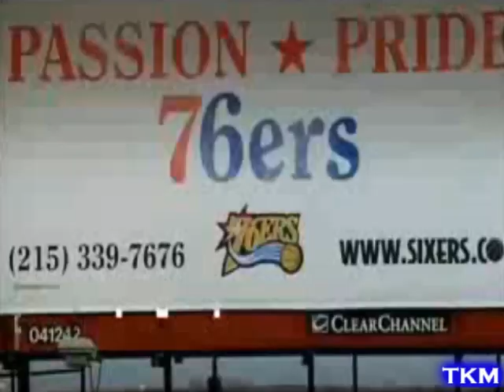Thaddeus Young - Voice Of Philadelphia MIX by MISIEK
MY MIX FROM MISIEK MOVIE SHOW
Footage from 2007 to 2009
NUMBER: 21 Highlights / Video / Clip

bIO:
Thaddeus Charles Young (born June 21, 1988) is an American professional basketball player. Young is a small forward for the Philadelphia 76ers of the NBA. Prior to his professional career, he attended Georgia Tech, where he studied management. He is 6 feet 8 inches (200 cm) tall and weighs 217 pounds (98 kg). His nickname is Thad-Yo or just simply Thad. Young was drafted 12th overall in the 2007 NBA Draft by the Philadelphia 76ers. He was signed by the team on July 11, 2007. Young was born to Lula Hall and Felton Young in New Orleans, Louisiana. His family moved to Memphis, Tennessee when Young was in the fourth grade. His father played basketball for Jacksonville University from 1976 to 1978, and was selected by the Buffalo Braves in the 8th round of the 1978 NBA Draft. Young began playing varsity basketball in the eighth grade, and while attending Mitchell High School, he rose to the top of the high school player rungs. His athletic honors included being named to the all-state team three times, being named the TSSAA Class AA "Mr. Basketball" in 2005, being named the 2006 Tennessee Gatorade Player of the Year and being named to the McDonald's High School All-American Team. In 2006, he led Mitchell's basketball team to the TSSAA Class AA finals against Liberty Technology Magnet High School. As a senior, he averaged 26.9 points, 13.8 rebounds, 4.1 assists, 4.3 steals and 3.6 blocks per game. He was an excellent overall athlete at Mitchell who also excelled in cross country in his junior year. Young was an exceptional student at Mitchell who graduated with a 4.3 GPA. Coming out of high school Young was one of the most prized recruits of the 2006 freshman class. Young was the youngest member of the team's 2006 freshman class.[1] Young finished his freshman season with averages of 14.4 points, 4.9 rebounds, and 2.2 assists. He shot a solid 47.8% from the field and an above average 41.9% from the three-point line. Young has become a fan favorite in Philadelphia for his hard work, defense, and potential On June 28, 2007, Young was drafted by the Philadelphia 76ers as the 12th overall pick of the 2007 NBA Draft. The Sixers played rookie teammate Jason Smith often, while Young racked up DNPs. In his NBA debut on November 7, 2007, Young made his first NBA field goal at the Wachovia Center in Philadelphia, Pennsylvania in a 94-63 Sixers' win over the Charlotte Bobcats. Young finished the night with 6 points, 3 rebounds, and no assists. Until Ed Stefanski was hired, Young did not see too many minutes. After the trade of Kyle Korver, Young played more minutes and alternated with Reggie Evans in the starting lineup. Young averaged 8.2 points, 4.2 rebounds, and 21 minutes per game during 2007-08. His season high in points was 22 against the Milwaukee Bucks on March 9, 2008.He played a total of 74 games, starting 22.

and OTHER LINKS TO MY MIXES in HQ
or MIXES about players from whole NBA (not made by me)
First mix about him from NBA on Youtube